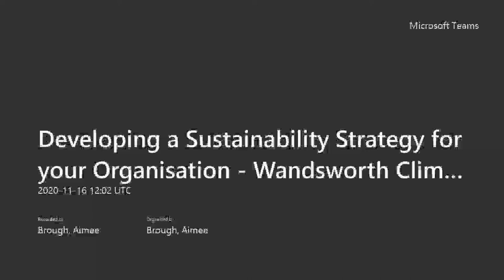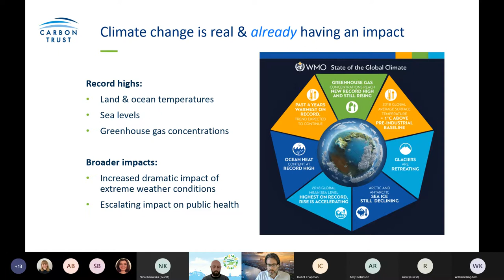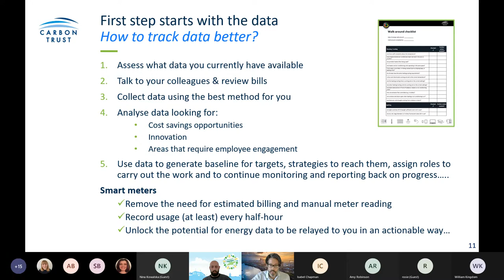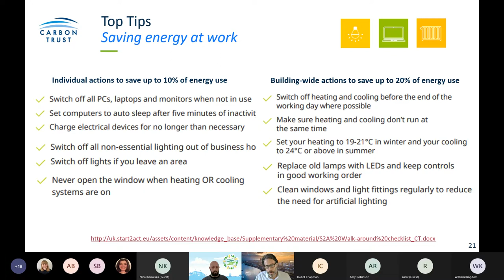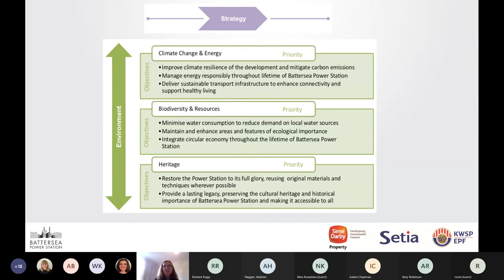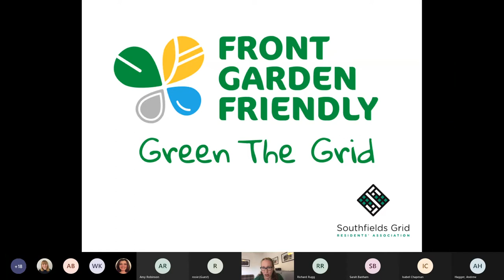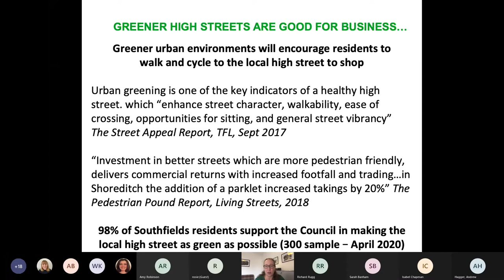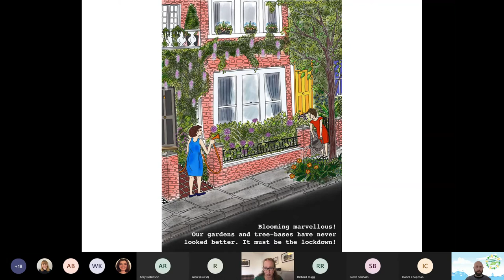Developing a Sustainability Strategy for your Organisation - Wandsworth Climate Summit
This video was produced at Wandsworth Council's climate summit and provides insights into how to develop a sustainability strategy for your organisation, business & community.